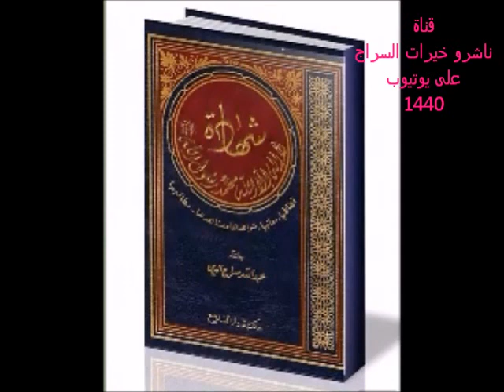نفحات سراجية ٥٢٤-كرامات أصحاب الرسول صلى الله عليه وسلم قصة (العلاء بن الحضرمي)